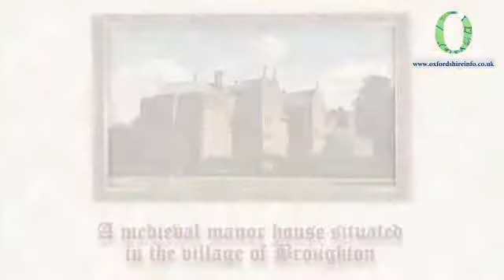Broughton Castle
Broughton Castle is a a medieval manor house situated in the village of Broughton. Come and visit this historic castle and witness for yourself the beauty surrounding this place that film directors and photographers choose this as a location for their projects.

for more information about Broughton Castle.